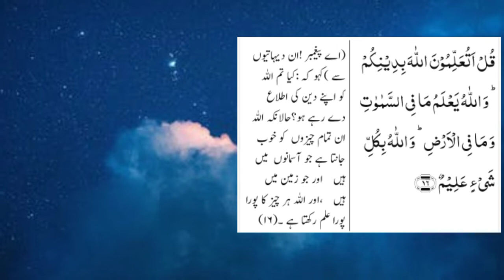talawat quran best voice.no copyright talawat.